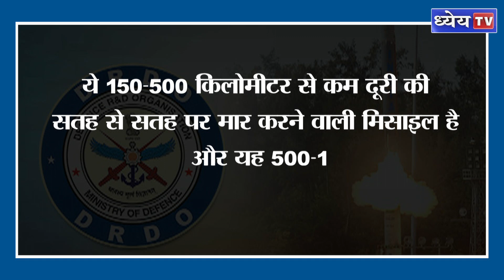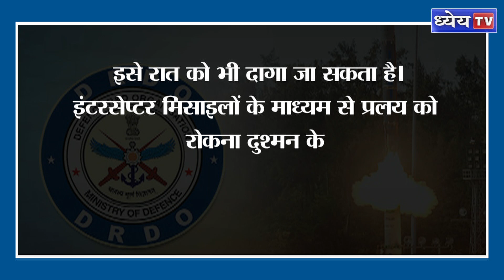India clears Pralay tactical ballistic missiles for armed forces, to be deployed along China border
भारत-चीन सीमा विवाद के बीच रक्षा मंत्रालय ने प्रलय मिसाइल को चीन और पाकिस्तान से लगी सीमा पर तैनात करने का फैसला लिया है। रक्षा मंत्रालय ने सशत्र बालों के लिए 120 प्रलय बैलिस्टिक मिसाइल खरीदने की परियोजना को मंजूरी दे दी है। ये पहली बार होगा, जब किसी बैलिस्टिक मिसाइल को स्ट्रैटेजिक कैंपेन के तहत तैनात किया जाएगा। ग़ौरतलब है कि भारत ने 23 दिसंबर, 2021 को ओडिशा के तट पर डॉ. एपीजे अब्दुल कलाम द्वीप से इस बैलिस्टिक मिसाइल ‘प्रलय’ का सफल परीक्षण किया था।

धन्यवाद